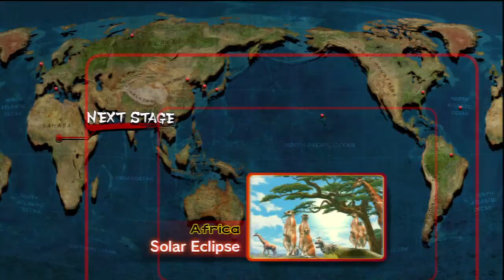B+-rank Ryu (JCPJCZ) vs A+-rank Sagat (gogy09) __HD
SSF4 old version rank match 13th-10-12 .